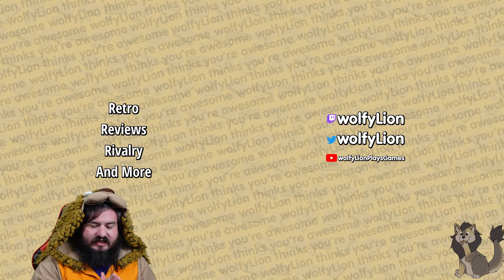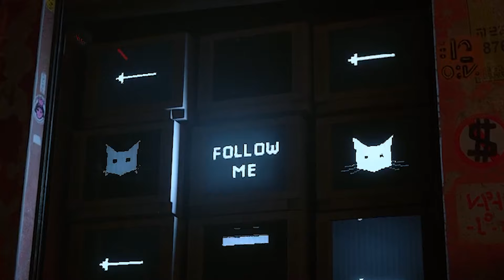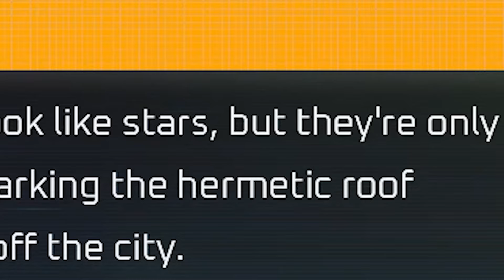Embark on a Purrfect Journey: Stray Playthrough with wolfyLion Part 1/3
Hey there, fellow adventurers! Welcome to my exciting playthrough of Stray, a captivating game that takes us on a mysterious journey through the eyes of a stray cat. I'm wolfyLion, and I'm thrilled to have you join me on this unique adventure.

In this thrilling series, we'll explore a sprawling city filled with intrigue and secrets. But we won't be alone on this journey! Along the way, we'll encounter fascinating robot friends who will aid us in unraveling the mysteries that lie ahead.

I want to express my heartfelt gratitude to Denver The Dragon, an exceptional editor who has helped bring this series to life. Their skillful editing has truly enhanced the experience, making each episode even more enjoyable.

Join me as we navigate the intricacies of this mesmerizing world, solve puzzles, and uncover the truth behind the enigmatic city. Together, with our trusty robot companions, we'll embark on an unforgettable adventure.

So grab your favorite snack, find a cozy spot, and get ready to embark on a cat-tastic journey through Stray.

Remember, my fellow adventurers, you are all amazing! Let's dive into the world of Stray and discover what secrets await us.

Chapters:

The Best Gamer Coffee In the World Code: wolfyLion to save 10%

wolfyLion thinks you are awesome